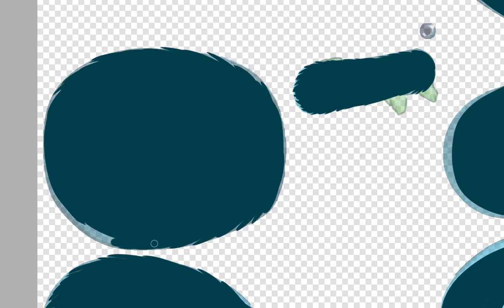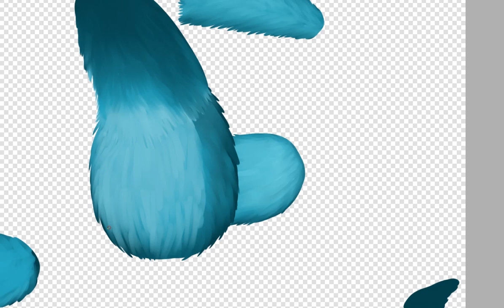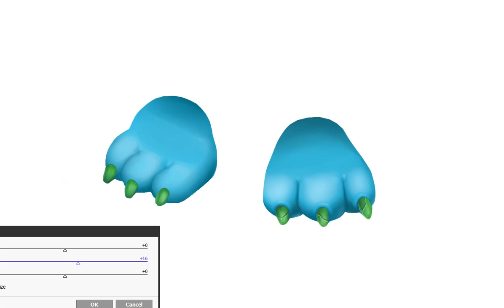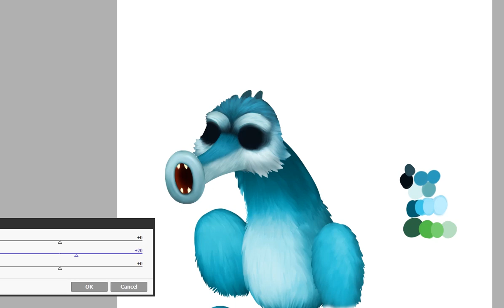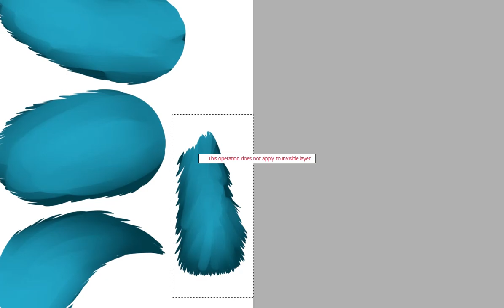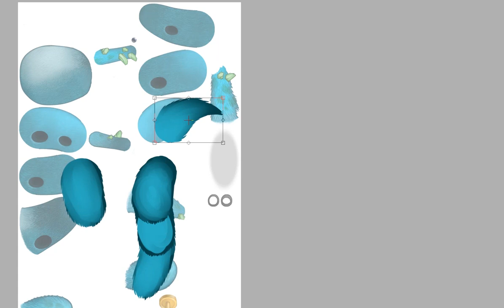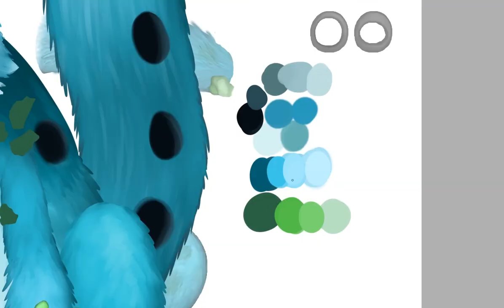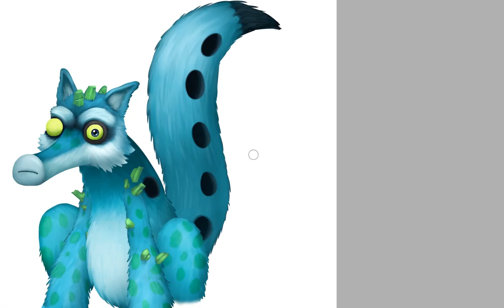Speedpaint of Sox for TLL